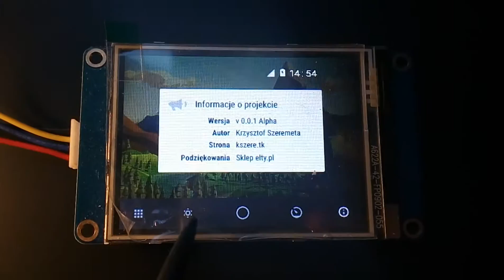Nextion HMI 2.8" z interfejsem Android Auto